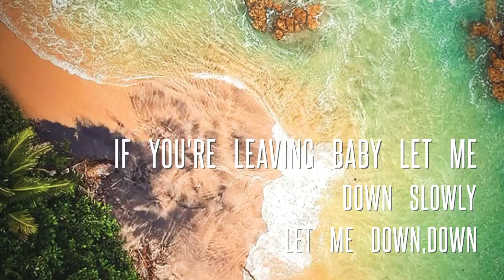Let me down slowly - Alec Benjamin ,Short lyrics video|Ringtone|WhatsApp status|Instagram story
Album: Let Me Down Slowly

Released: 2018

Genre: Pop